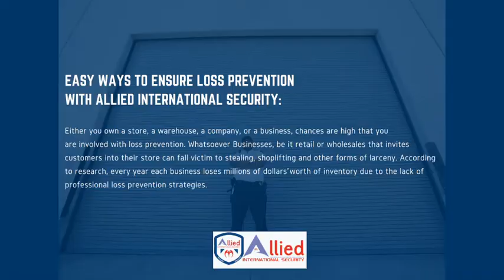Loss Prevention Security Services | Security Services Los Angeles| Alliedsecurity.com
We Provide:
Highly Confidential Security
100% Unique Security
Complete Satisfaction.
A+ Quality Security
On-Time Delivery.